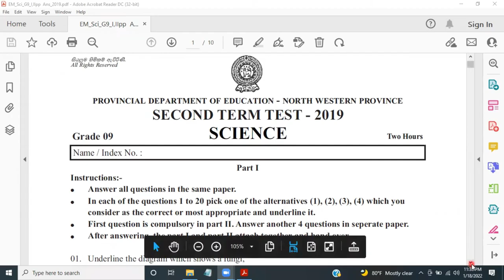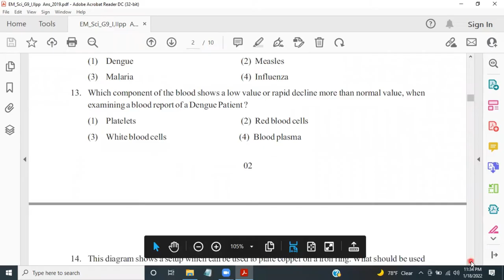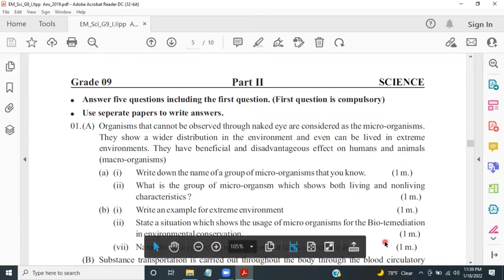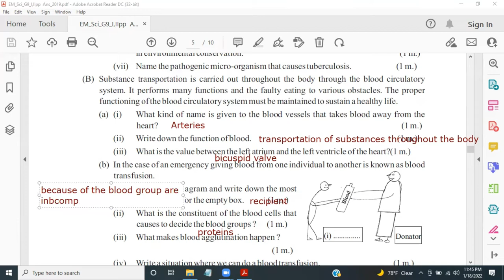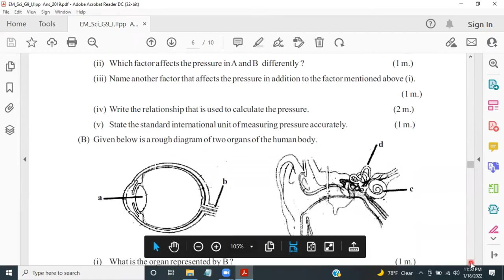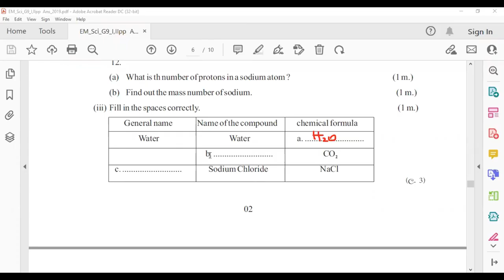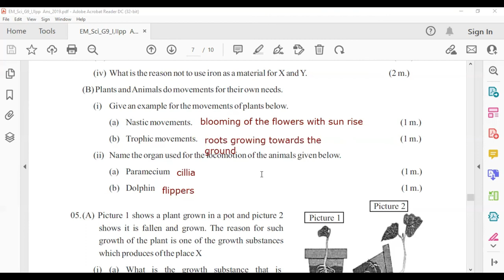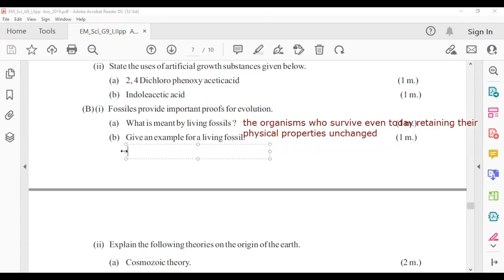grade 9 | paper explanation | second term test |science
Hello!
This video is about Grade 9 paper explanation| third term| science| English medium| clear explanation

-ScienceNest Facebook page
Science # English medium# grade 7
my channel.